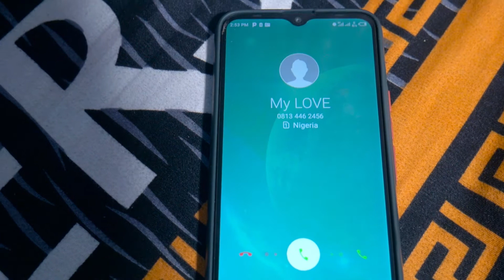Bleeding Love | Nigeria Romance Short film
Odion Peter

Starring -:

Akhere Paul

Micheal Nnamdi

Sarah Ugoma